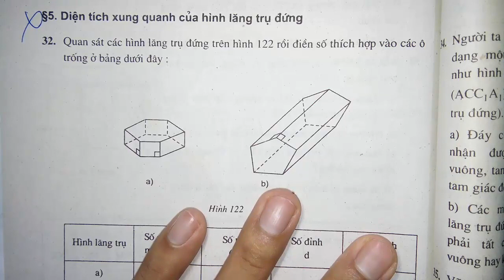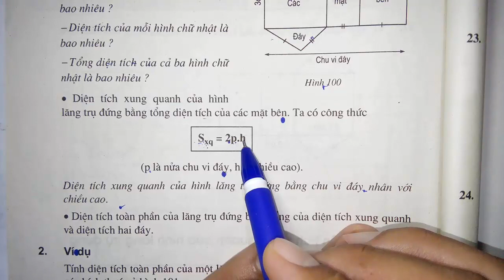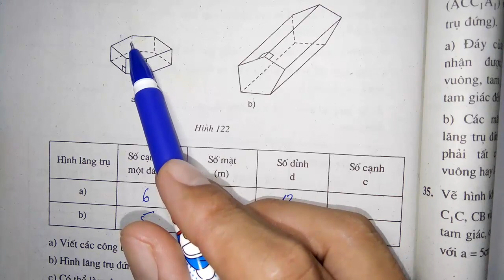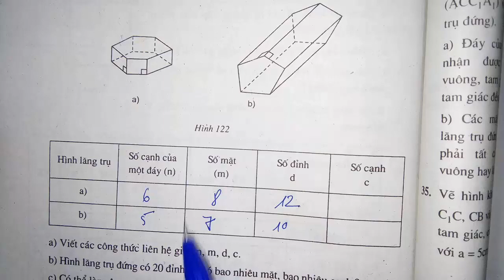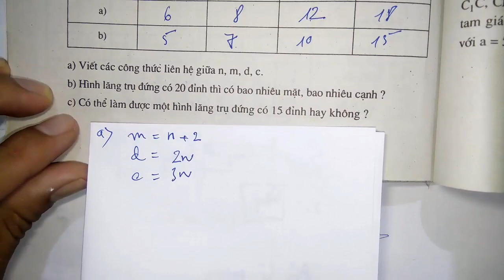Toán học lớp 8 - SBT - Hình học - Bài 5 - Diện tích xung quanh của hình lăng trụ đứng - Tiết 1